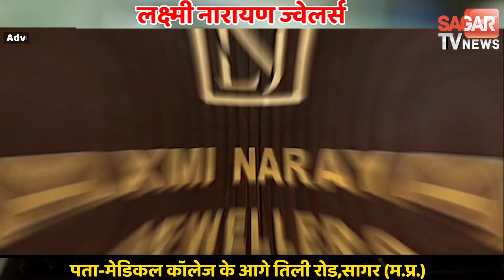डिवाइडर निर्माण में गिट्टी की जगह मिला रहे मिट्टी, जानिए जिम्मेदार क्या बोले? | sagar tv news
डिवाइडर निर्माण में गिट्टी की जगह मिला रहे मिट्टी, जानिए जिम्मेदार क्या बोले?